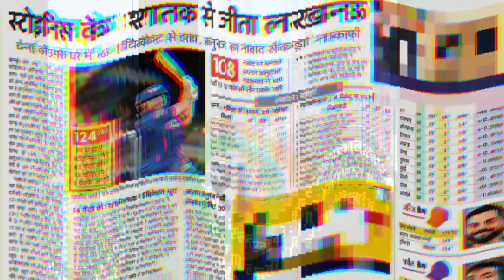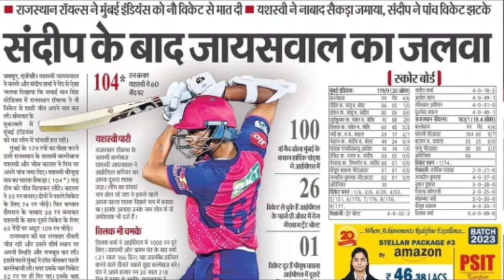लखनऊ ने चेन्नई को हराया,lsg vs csk ipl match highlights,csk vs lsg match highlights,rituraj gaikwad